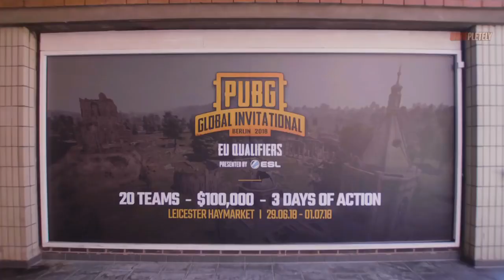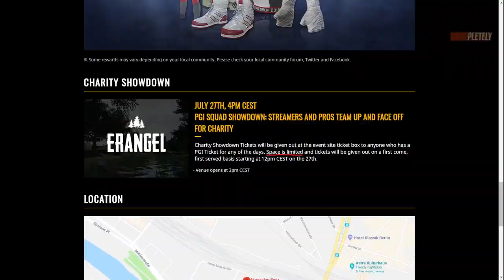🔴 PUBG Rewind 2018 | SeVeN Gaming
Celebrating the actual moments, streamers and memes that defined 2018. Enjoy our top funniest PUBG moments in 2018!

PUBG Rewind 2018. Celebrating the actual moments, streamers and memes that defined 2018. Enjoy our top funniest PUBG moments in 2018!

♫ Music used in this video:

Intro: Silent Partner - The Only Girl
Outro: Silent Partner - To The Top